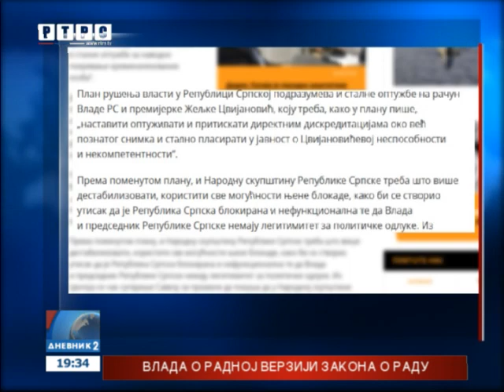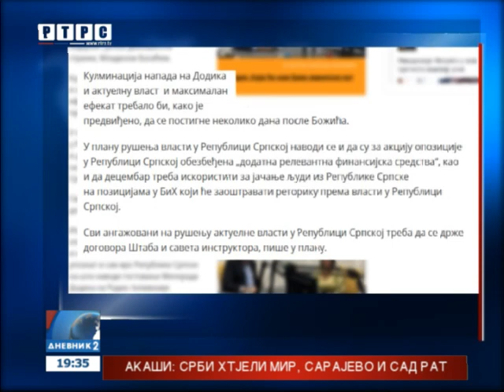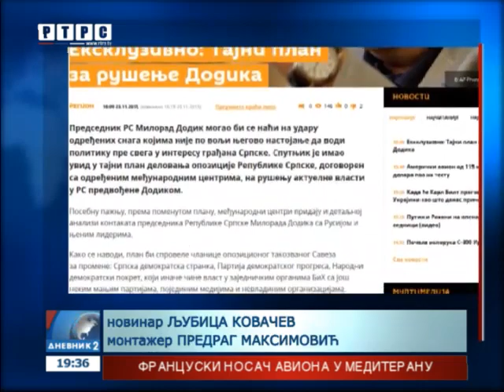Sputnjik - Tajni plan za rušenje predsjednika Srpske Milorada Dodika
Predsjednik Republike Srpske Milorad Dodik mogao bi se naći na udaru određenih snaga kojima nije po volji njegovo nastojanje da vodi politiku prije svega u interesu građana Srpske.